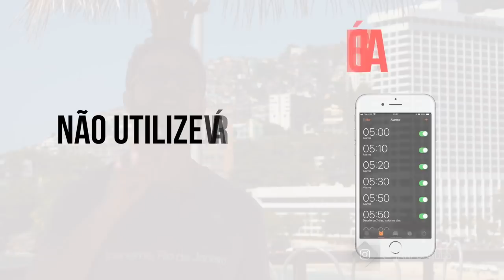ESSES HÁBITOS ESTÃO ARRUINANDO A SUA MANHÃ! 📵🌤